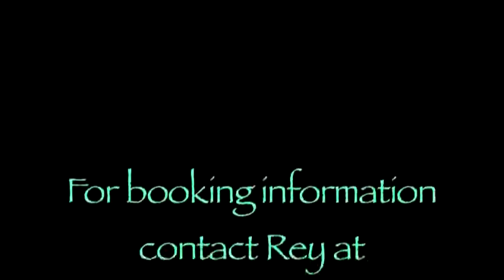Mystic music of the Maya